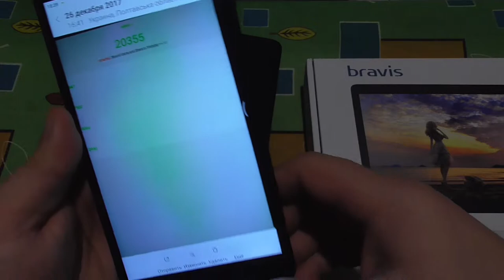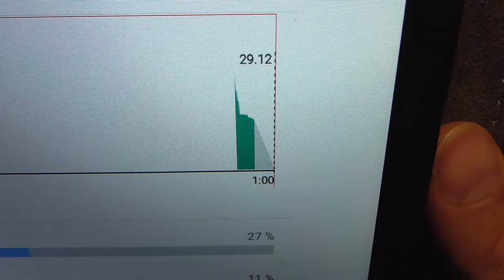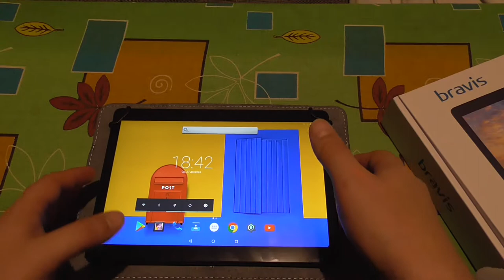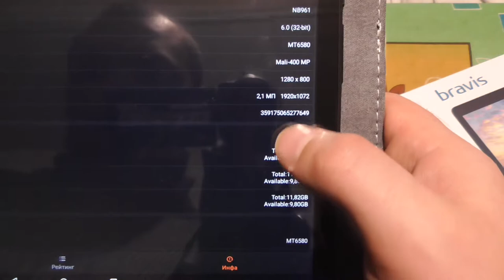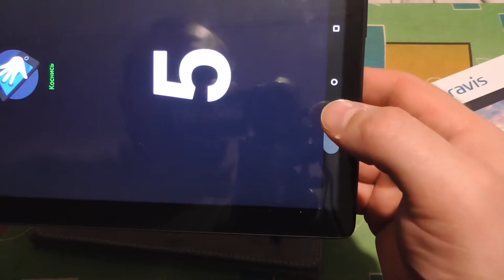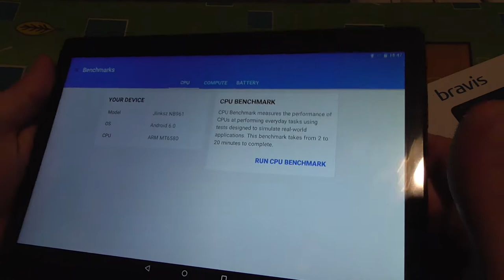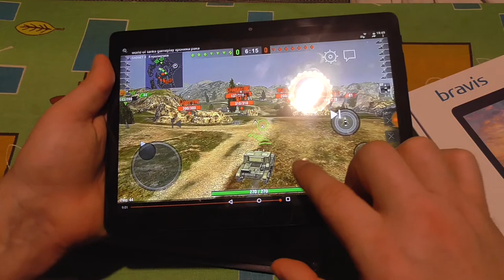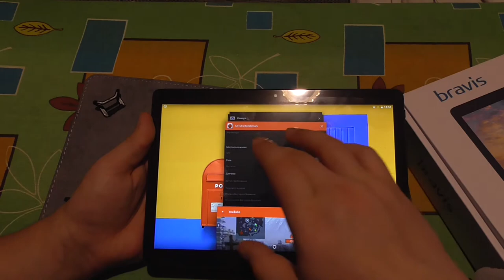Обзор планшета Bravis NB961 - тесты GPS, камеры, результаты бэнчмарков gadget x